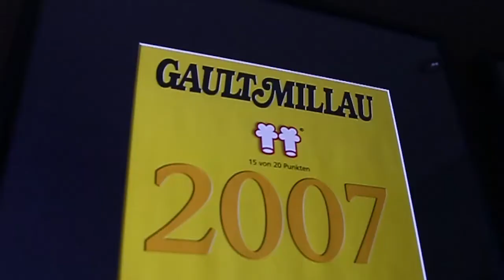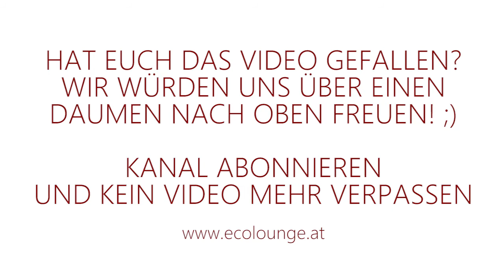Bärlauchschaumsuppe - Einfach lecker Nachkochen (Folge 5) - Ecolounge by Jabinger Innsbruck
Jetzt einfach diese leckere Bärlauchcremesuppe zuhause nachkochen oder direkt in der EcoLounge in Innsbruck genießen!

Wir wünschen guten Appetit!